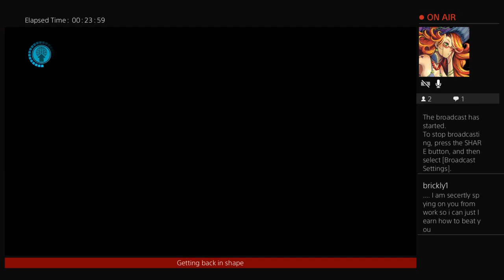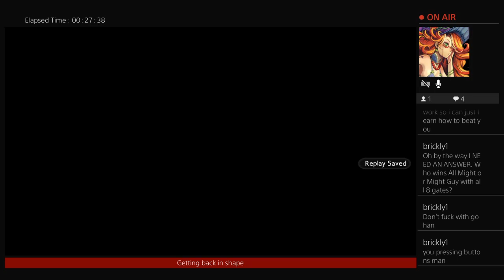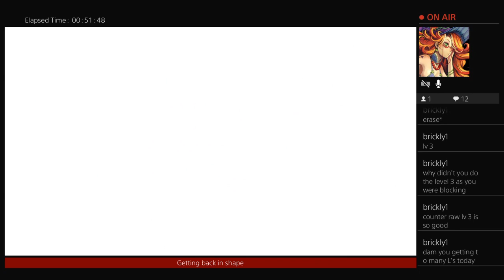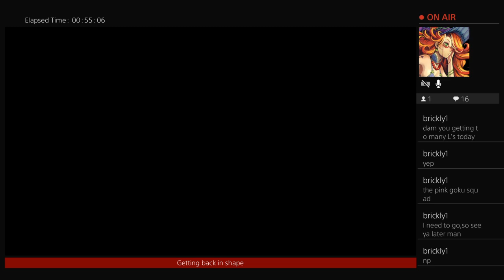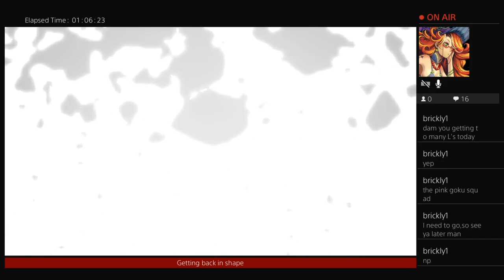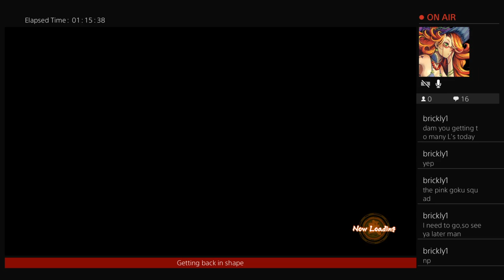DBFZ Adventures: L city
Watch as I try to defend myself from catching L after L. -- Watch live